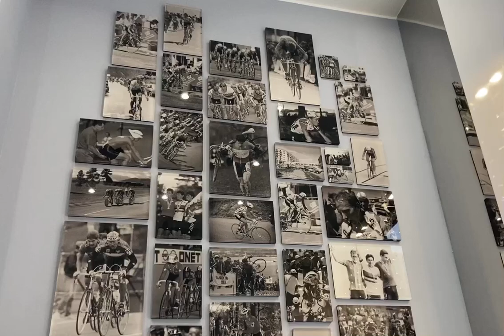PF 2021 Assos & Roman Kreuziger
A nezapomeňte jezdit na kole, protože cukroví je prevít : ).